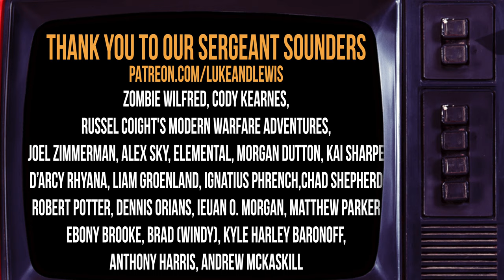Greeley is the President of Tasmania! - Luke and Lewis #224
Listen to the *SECRET PODCAST* (shh)  and join the secret sound off section: